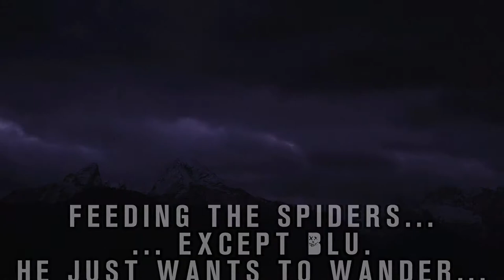Just feeding the spiders! Except Blu.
So Lizzie and Ruby have both got themselves a wild caught grass spider each. they care for them really well and make sure they're fed. They're thriving well!

Blu is my GBB and generally a great feeder and now he's started to refuse food and his abdomen is starting to shown signs of pre-molt so I think we will see a new wardrobe soon!!

I'm going to try and pre-plan some videos in the future instead of trying to grab the camera as I'm doing it!